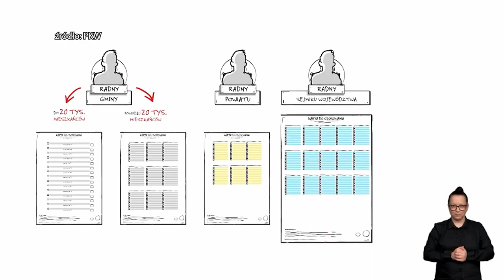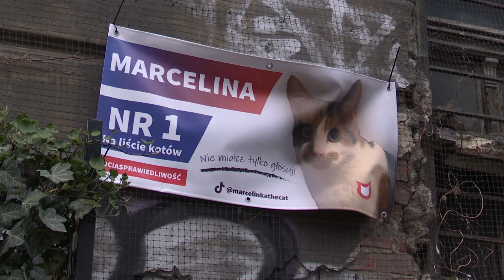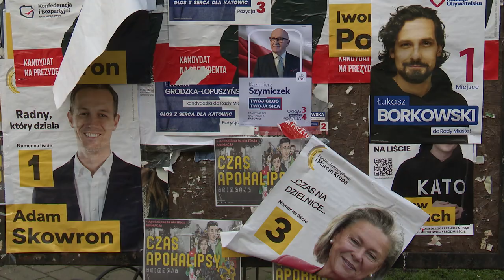W niedzielę wybory samorządowe 05.04.2024